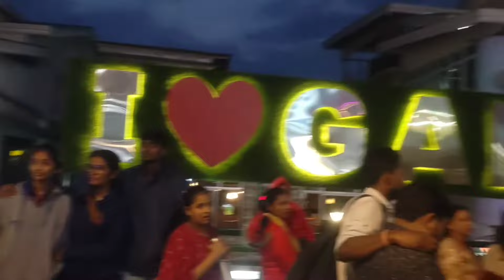Antim din ma dherai maaja gariyo😌||Tourist haru photo khichnu ayara celebrity feel va